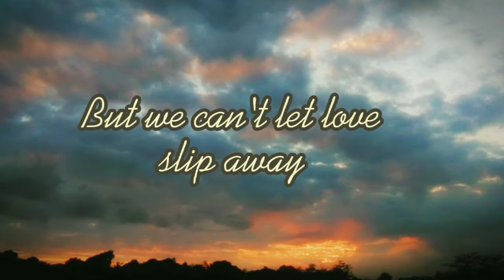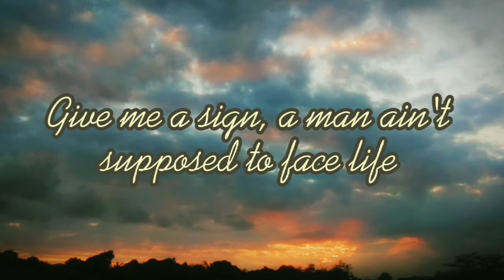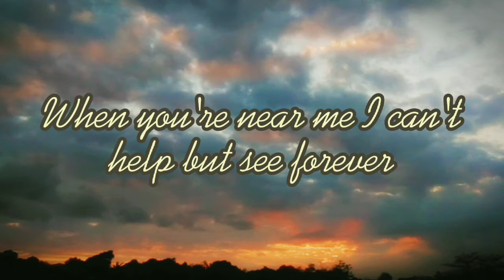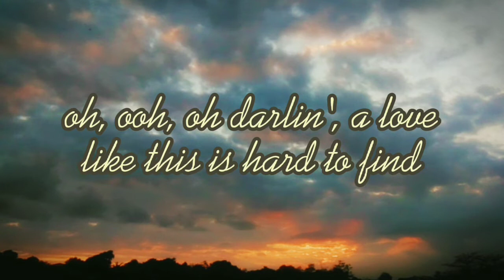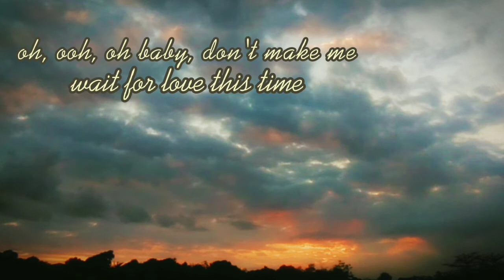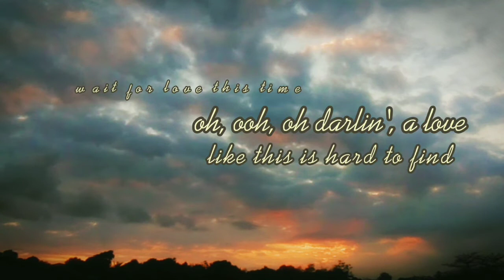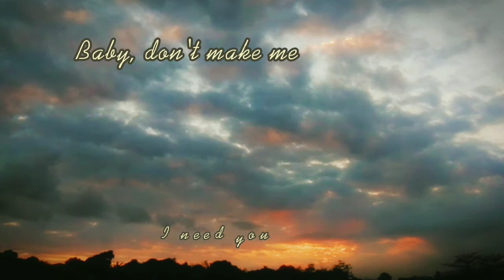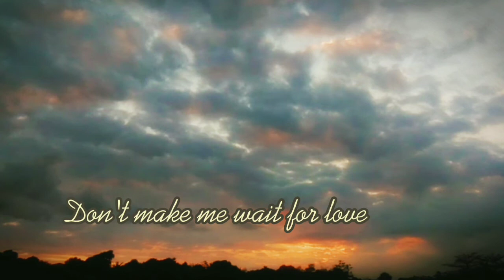Don't Make Me Wait For Love - Michael Bolton, Kenny G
It's been a while since the last upload. Here is a new lyric video of a song performed by Michael Bolton and Kenny G. Hope you guys like it.